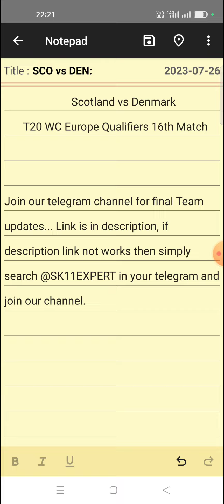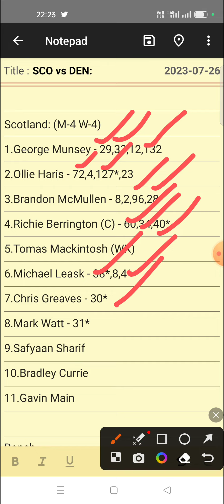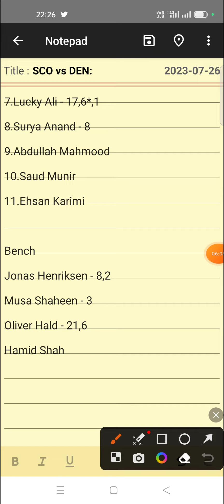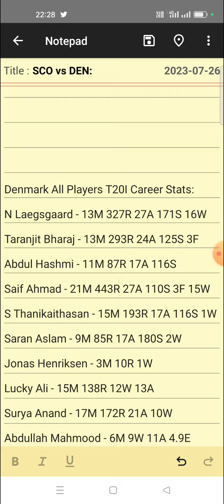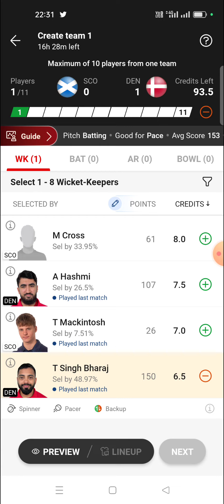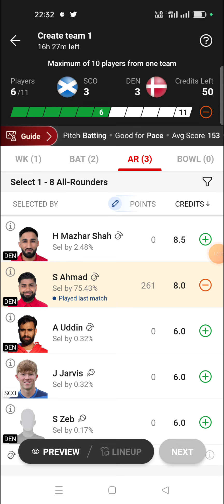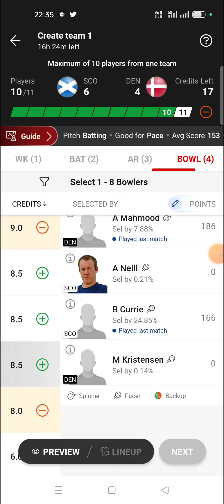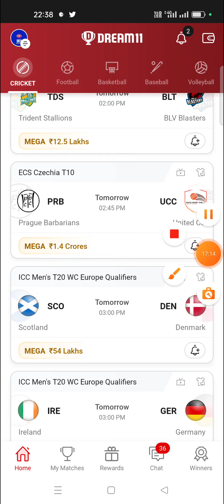SCO vs DEN Dream 11 Team | ICC Men's T20 WC Europe Qualifiers | SCO vs DEN Dream 11 Team Prediction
sco vs den dream11 prediction
sco vs den dream11
sco vs den dream11 team
sci vs den dream 11 prediction today match
sco vs den men's t20 wc europe qualifiers
sco vs den t20 wc europe qualifier 16th match

1. This analysis  is based on my

2.Dream11 takes great care to comply with all central and state legislation in India to ensure that  users are fully protected. Every contest on  platform is carefully designed to comply with applicable statutes and regulations in India.